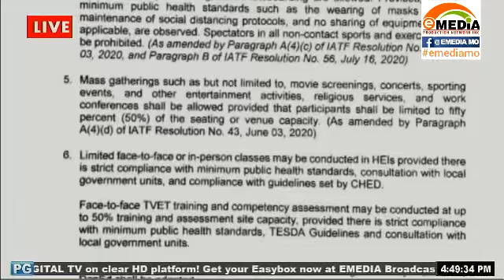WARNING TO THE BARANGAYS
City Legal Office gave a warning to the barangay officials who are violating the COVID19 health protocols that they will be facing administrative cases in case they are not able to very well implement the policies of the local government following the threats of COVID19.

Watch us live:
landline: 955-4324 or 926-3515
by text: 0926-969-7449